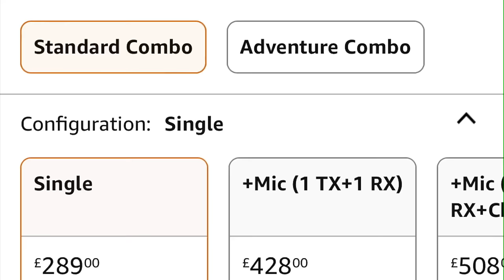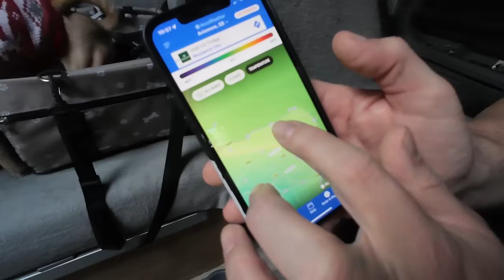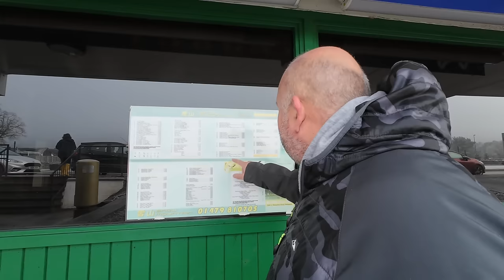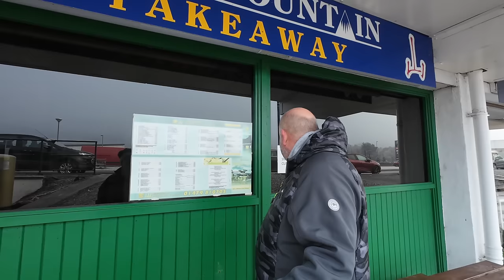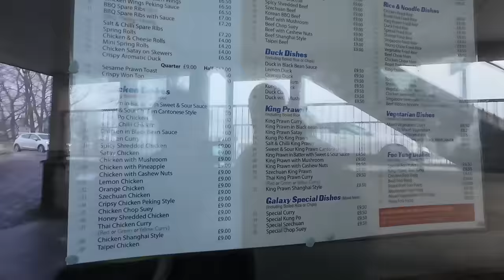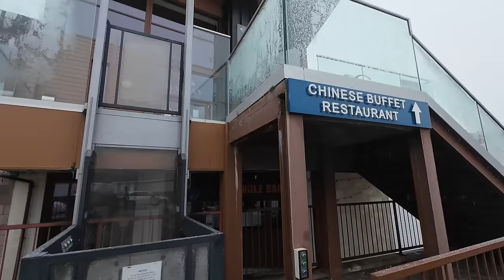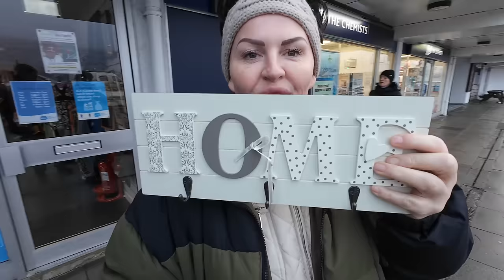TOO COLD FOR VAN LIFE IN SCOTLAND | Frozen Solid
We are back with another video and this time we are in Aviemore where we discover it is too cold for Van Life in Scotland !
We have had major camera issues and Mark has managed to salvage some content for todays video, stay tuned to find out what problems we have with Amazon when we decide to order a new camera and what we have to do to defrost !

Filmed using GoPro 10 & IPHONE 12 PRO MAX

5KW Diesel heater
5v USB cooling fans
2 in 1 Cup Holder